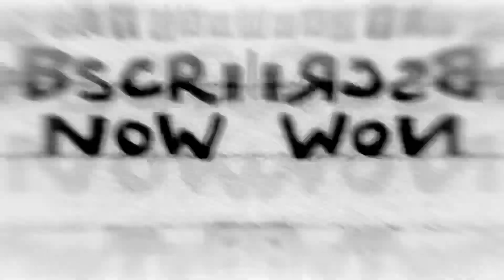Genuinely Having A Good Time | Ty The Tasmanian Tiger - Part 2 (NBGB)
Welcome to our YT channel (NBGB). THANK YOU for clicking and watching this video. Content Creators VICTOR and ERIC. Hope you guys enjoy our contents. We put a lot of EDITING and EFFORTS in our videos. We upload and livestream few times a week.